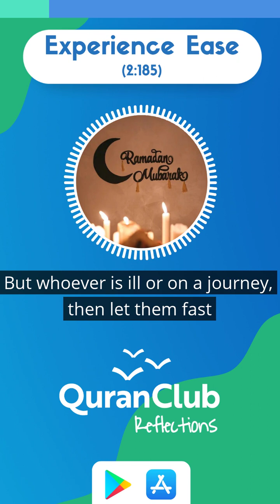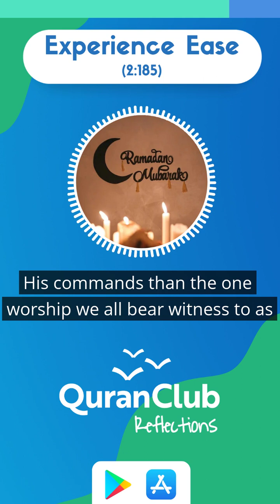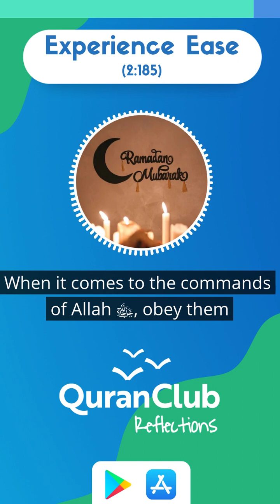(2:185) Experience Ease: Quran Al-Baqarah - Talha Ghannam FridayReminders QuranReflections [Ep 45]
*FridayReminders 45: Experience Ease (2:185)*
_#QuranReflections by Talha Ghannam_

شَهْرُ رَمَضَانَ ٱلَّذِىٓ أُنزِلَ فِيهِ ٱلْقُرْءَانُ هُدًۭى لِّلنَّاسِ وَبَيِّنَـٰتٍۢ مِّنَ ٱلْهُدَىٰ وَٱلْفُرْقَانِ ۚ فَمَن شَهِدَ مِنكُمُ ٱلشَّهْرَ فَلْيَصُمْهُ ۖ وَمَن كَانَ مَرِيضًا أَوْ عَلَىٰ سَفَرٍۢ فَعِدَّةٌۭ مِّنْ أَيَّامٍ أُخَرَ ۗ يُرِيدُ ٱللَّهُ بِكُمُ ٱلْيُسْرَ وَلَا يُرِيدُ بِكُمُ ٱلْعُسْرَ وَلِتُكْمِلُوا۟ ٱلْعِدَّةَ وَلِتُكَبِّرُوا۟ ٱللَّهَ عَلَىٰ مَا هَدَىٰكُمْ وَلَعَلَّكُمْ تَشْكُرُونَ ١٨٥
Ramaḍân is the month in which the Quran was revealed as a guide for humanity with clear proofs of guidance and the standard ˹to distinguish between right and wrong˺. So whoever is present this month, let them fast. But whoever is ill or on a journey, then ˹let them fast˺ an equal number of days ˹after Ramaḍân˺. Allah intends ease for you, not hardship, so that you may complete the prescribed period and proclaim the greatness of Allah for guiding you, and perhaps you will be grateful.
[2:185]

“Allah intends ease for you, not hardship”. It’s an intriguing phrase, even more so within the context of fasting. Ask any non-Muslim and the idea of abstaining from food and drink seems anything but ease, especially in the hot summer months! So why, of all the commands Allah ﷻ gave us, did He make this point here?

As human beings, obeying Allah’s ﷻ commands and abstaining from His prohibitions is challenging. The Prophet ﷺ described:

 حُفَّتِ الْجَنَّةُ بِالْمَكَارِهِ وَحُفَّتِ النَّارُ بِالشَّهَوَاتِ
Paradise is surrounded by hardships and Hell-Fire is surrounded by temptations.
[Muslim]

Few things are more desirable to us than food and intimacy. Industries are built on marketing these two desires, knowing they have the power to pull in customers. Ramadan is a month which requires us to withhold from these desire, even the permissible ones, in devotion to our Lord ﷻ who commands it. On the face of it, Muslims should despise this experience; yet, almost universally, Ramadan is loved dearly by Muslims the world over! Abstaining from food, drink and intimacy should make us sadder, yet somehow it doesn’t! Add to that the extra charity, prayers and good deeds people do in this month which they normally struggle with, and the effort it takes to guard one’s tongue, avoid indecency and withhold from temptations, it seems strange to an outsider why Muslims would love this month so much!

Yet love it they do! Muslims the world over rejoice at the entry of this blessed month, feeling genuine joy as the struggle begins. Marketers have even caught on to it, creating annual Ramadan campaigns to capitalise on the good will people feel this month! One proof I often give is the contrast between the two Eid celebrations for Muslims. Eid-ul-Fitr, the celebration after Ramadan, is known as the smaller Eid, lasting only 1 day compared to the 4 of Eid-ul-Adha. Yet, from my experience at least, I am yet to meet a Muslim who does not celebrate Eid-ul-Fitr with more joy and enthusiasm! The meal tastes finer, the gifts more expensive and the celebrations more joyful. The difference between them? Eid-ul-fitr follows after a month of worship that Allah ﷻ obliged.

When Allah ﷻ states within the verse obliging fasting the He “intends ease for you, not hardship”, He does so to point to the universal experience we all share when observing Ramadan as a proof of His statement. Struggling to pray on time? Remember Ramadan. Fighting to lower your gaze? Remember Ramadan. Holding back on charity? Remember Ramadan. Remember how you stopped eating and drinking yet you felt better by obeying Allah ﷻ; then this command is no different! Nothing is more palpable a proof than experience, so where else to point Allah’s ﷻ intent about His commands than the one worship we all bear witness to as evidence for the point. It’s not that we enjoy hunger or thirst, nor that withholding from sin is any easier or our desires diminished; it’s that we recognise the greater joy we get when we observe His commands instead. That is the reason these words are placed in this verse; to connect that experience of ease in Ramadan with the rest of Allah’s ﷻ commands too.

When it comes to the commands of Allah ﷻ, obey them unquestioningly even if you do not understand them at first. On the surface, fasting defies logic – it should make us sadder. Yet, through our experience of it, we know it doesn’t. Whilst we must always endeavour to understand God’s commands, we must obey first unconditionally, then enquire why later. Just like fasting, often the best proof is to experience it yourself.